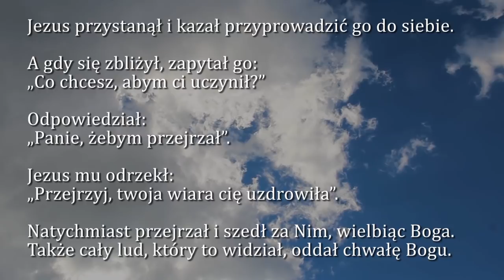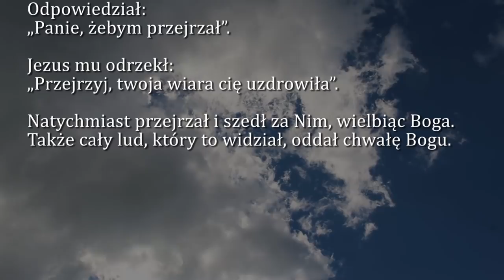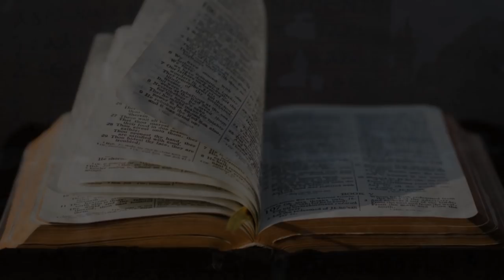Dobra Nowina na dziś | 18 listopada - bł. Karoliny Kózkówny, dziewicy i męczennicy